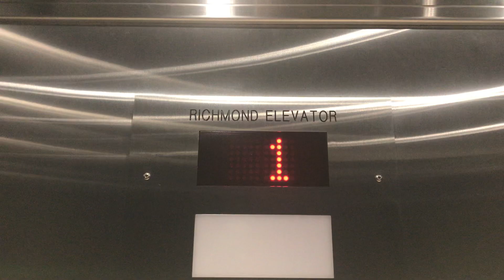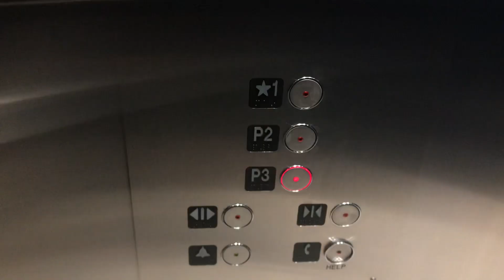Overly Stupid 2019 Richmond Hydraulic Parking Elevator at English Bay Residences in Vancouver BC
I meant to say residences, not suites, oops. But anyway, this elevator is just too stupid on so many levels.